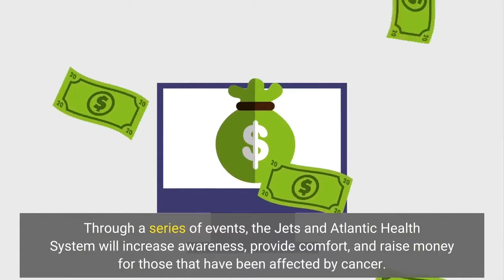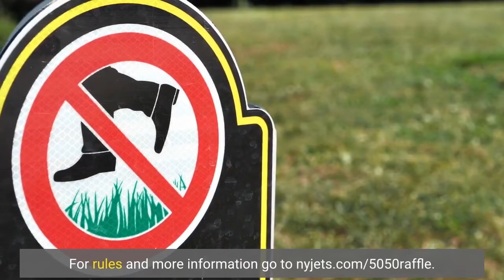Jets Atlantic Health System Partner on Series of Events to Fight Cancer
The Jets and Atlantic Health System are continuing their fight against cancer with a focus on pediatric oncology as part of the NFL and American Cancer Society's "Crucial Catch: Intercept Cancer" campaign. Through a series of events, the Jets and Atlantic Health System will increase awareness, provide comfort, and raise money for those that have been affected by cancer. On Tuesday, September 27, the Jets Women's Organization, Atlantic Health System and American Cancer Society hosted mothers and daughters whose lives have been touched by cancer for a Crucial Catch Relaxation event at MetLife Stadium. Over 25 attendees participated in activities focused on relaxation and mindfulness, including yoga, painting, massages, and manicures. Defensive players Quinnen Williams and Solomon Thomas surprised the group with an invite to attend the Jets Crucial Catch game on Sunday, October 9 against the Miami Dolphins. Additionally, on Tuesday, October 4, Quinnen Williams, who lost his mother to cancer, along with Solomon Thomas, visited Goryeb Children's Hospital to invite children who are undergoing or have completed treatment to attend the team's Crucial Catch game and serve as honorary captains. Each child will receive a custom Jets jersey, shopping spree in the Jets Shop and tickets to watch the game with their family from a suite. Prior to kickoff at 1:00 p.m. on October 9, the honorary captains will be recognized on the video board during the coin toss. During the game, the Jets 50/50 Raffle will benefit Goryeb Children's Hospital. On gamedays, fans can purchase 50/50 raffle tickets three hours prior to kickoff through the end of the third quarter. One lucky fan will split the jackpot with Goryeb Children's Hospital.